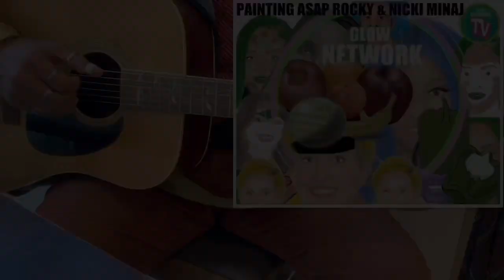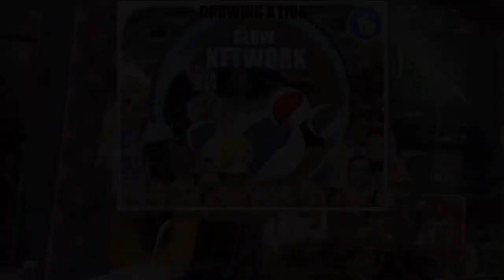Spiritual/Scientist/Chosen Ones/Extrasensory/Music/Art/Draw/Targeted Individual/Gangstalking/PT5061